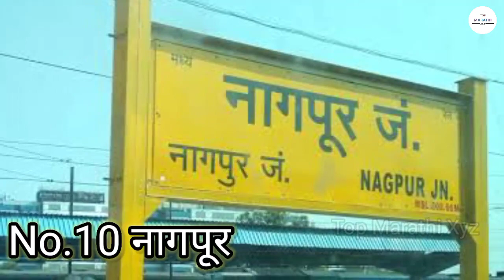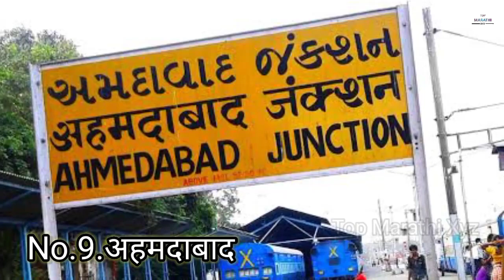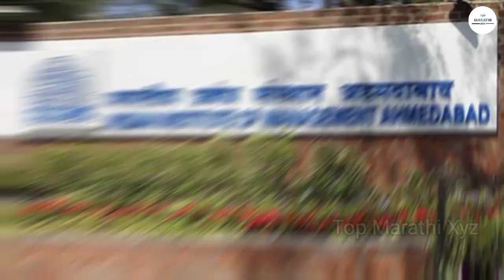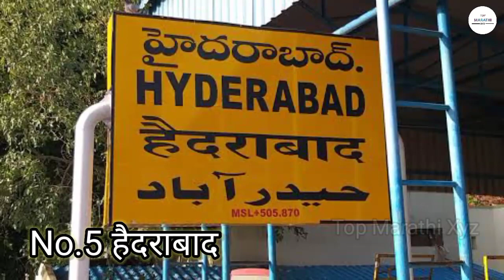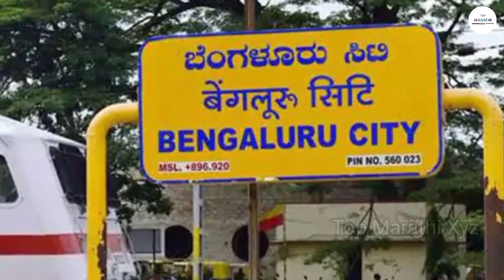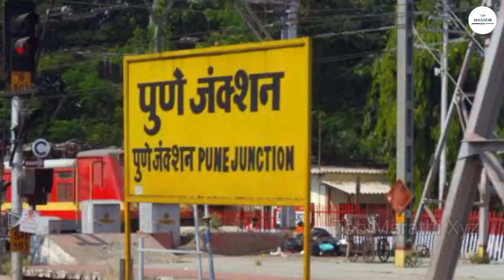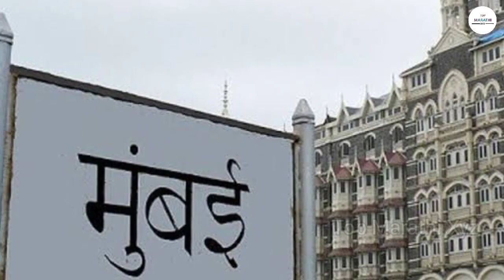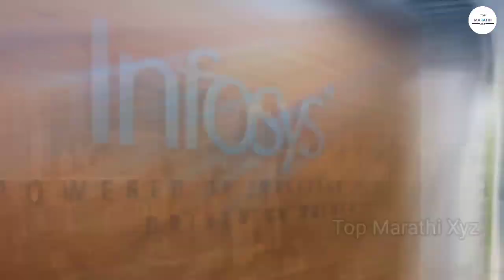भारतात व्यवसाय सुरू करण्यासाठी टॉप १० शहरे | Top 10 Cities In India To Start A Business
Hello.

मित्रांनो आपल स्वागत आहे आपल्या या Top Marathi Xyz YouTube channel चॅनल वरती..

About This Video: मित्रांनो भारतात व्यवसाय सुरू करण्यासाठी टॉप १० शहरे | Top 10 Cities In India To Start A Business हे या व्हिडिओ मध्ये माहिती सांगितलेली आहे तरी मित्रांनो हा जर व्हिडिओ आवडला तर व्हिडिओ ला लाईक करून चॅनल ला सबस्क्राईब करायला विसरू नका..
.keep supporting.

Note No. 1 :  All The Images Shown In The Video Belongs To Respected Owners I Am Not Owner Of This Any Images.